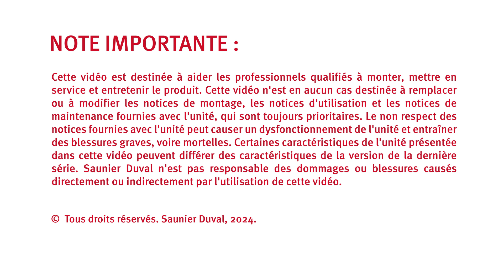GeniaAir Split 4, 6 et 8 - Préparation des fondations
Saunier Duval « Toujours à vos côtés » depuis 1907.

Indique comment préparer le lieu d'installation de l'unité extérieure.